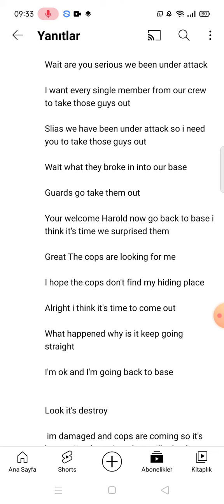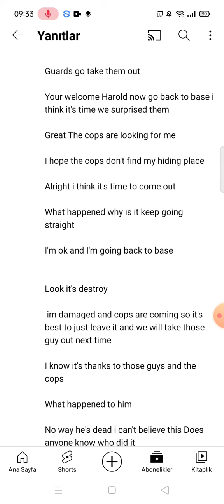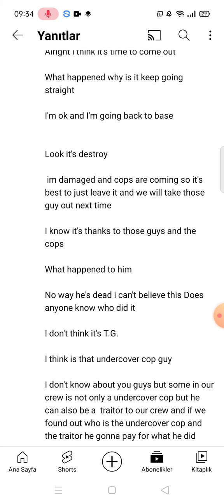My Reb Meeker Lines For @Sidewall Shine Fan #74